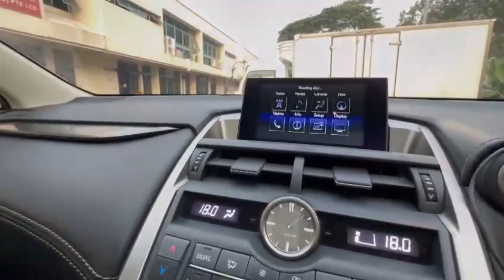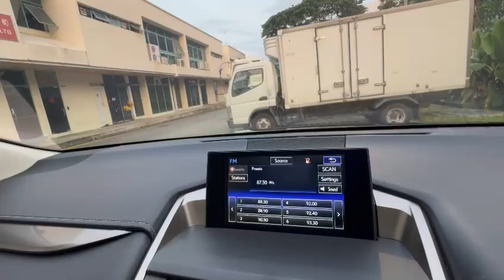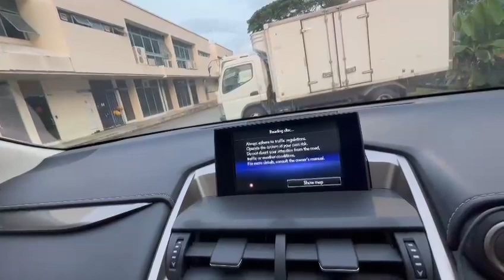2015 TOYOTA LEXUS NX200T LUXURY - SKU2442D - Torque Autos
👉 Specifications:
2015 TOYOTA LEXUS NX200T LUXURY, ABS, ESC, DAB, BSM, AWD, PANO-SUNROOF, NAVI, 360-DEGREE-CAM, PUSH-START, LEATHER, PADDLE-SHIFTER, MULTI-FUNCTION STEERING, LED DRL, SENSORS, SPORTS-RIMS, 2015/15.
Now available in our stock. SKU2442D

👉 FEATURES:
Powerful 2.0L 4 Cylinders Inline 16 Valve DOHC Twin Scroll Turbocharged Engine, 234Bhp, 6 Speed Auto, 8x Airbags, Multi Function Steering, Drive Mode Select eco/sport, AWD, ABS, traction control, Paddle Shifters, Panoramic roof, Auto Tailgate, Knockdown Rear Seats control, Start/Stop, Factory Fitted Audio System With Bluetooth & GPS navigation, front ventilated electric memory seats, 360 Camera, LED DRL.

Discover a world of automotive excellence at Torque Autos, where a diverse array of top-tier vehicles awaits you, all priced with your satisfaction in mind.

Be the first to experience the epitome of automotive sophistication. 🔔
👤 Channel Username: @torqueautosofficial

For any inquiries, questions, or suggestions, our dedicated team is available 24/7 to listen and assist you.

Join the Torque Autos community and experience automotive luxury like never before. Your journey starts here.